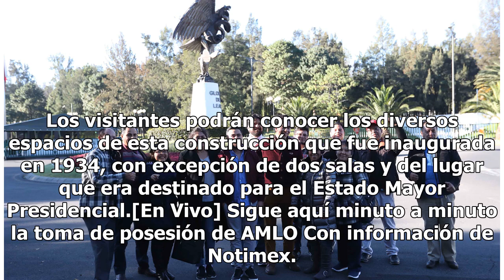Así abre sus puertas Los Pinos por primera vez como museo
A las 10:00 de este sábado 1 de diciembre la residencia oficial de Los Pinos abrió sus puertas como museo, a fin de mostrarle a la ciudadanía cómo han vivido los presidentes de México. En su primer día de actividades el espacio, además de ofrecer recorridos por sus diversas salas, cuenta con diversa...